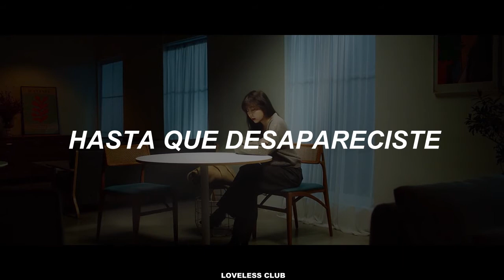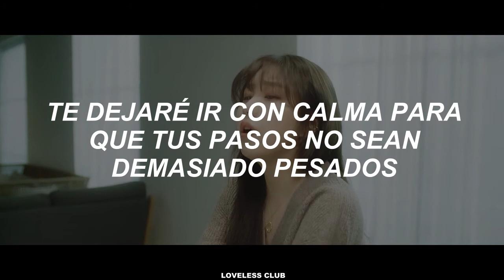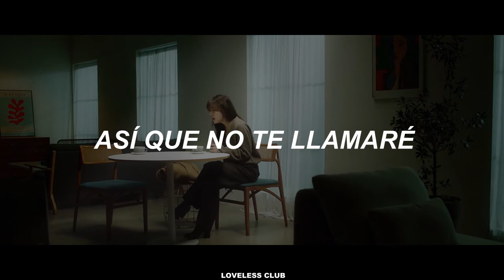Kwon Jin Ah – Good Bye [Sub. Español]